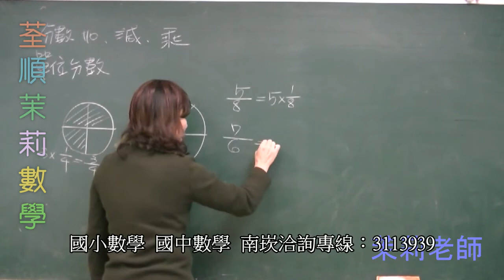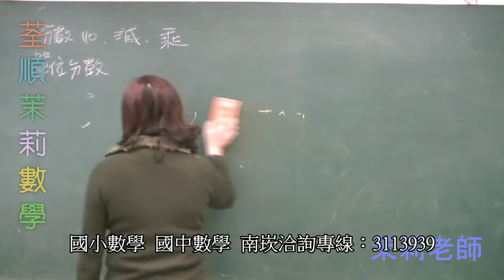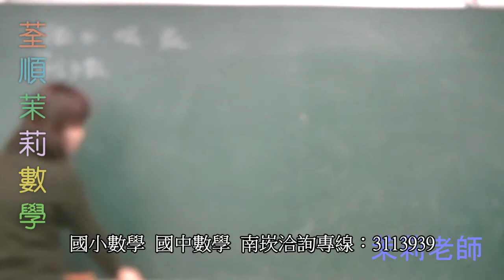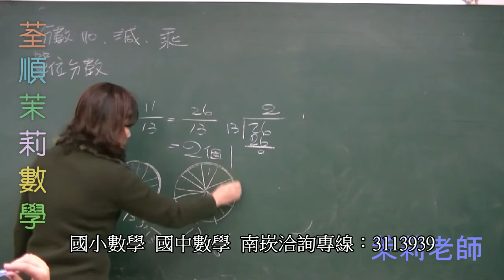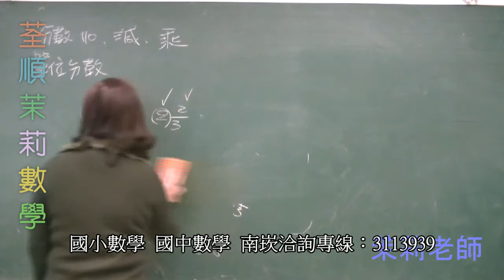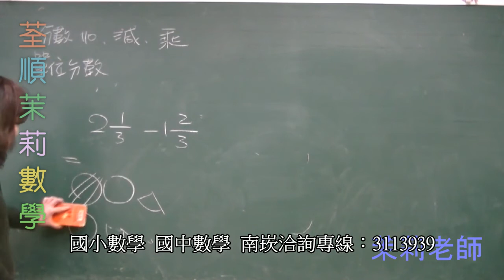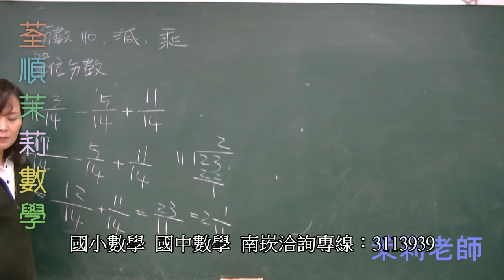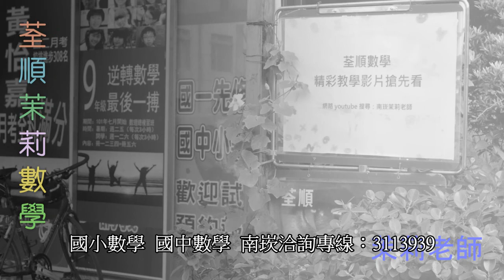國小四年級分數的加減乘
國小四年級分數的加減乘|茉莉老師